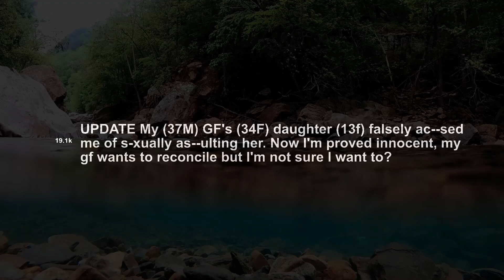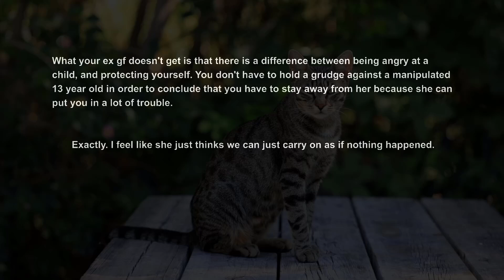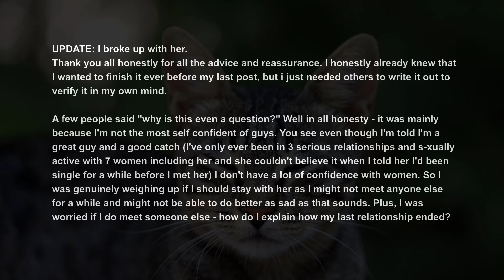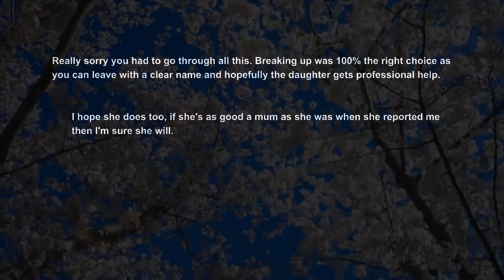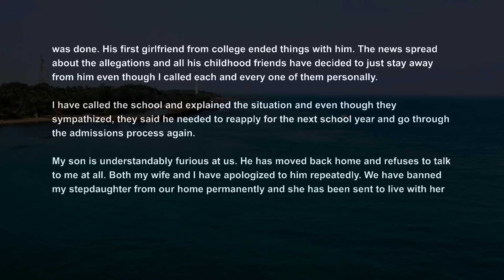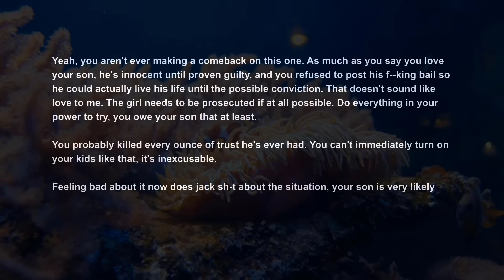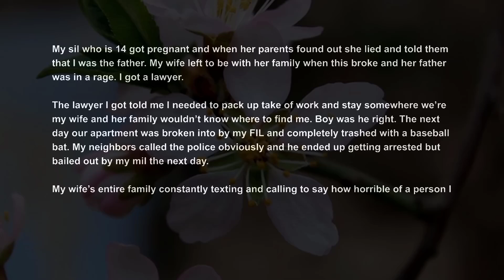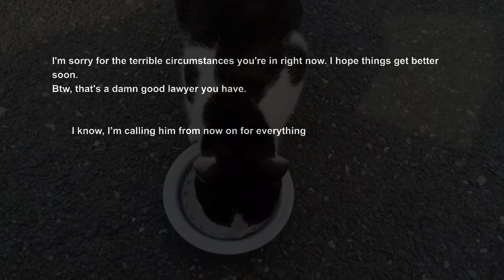UPDATED GF's Daughter Claimed I 'Touched' Her, Now It Was Proven Untrue, GF Wants To Come Back